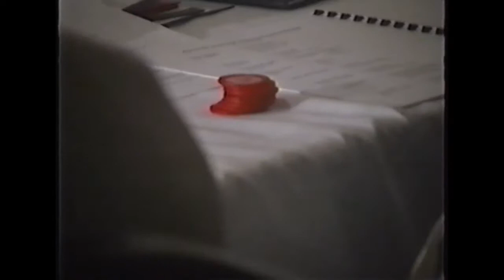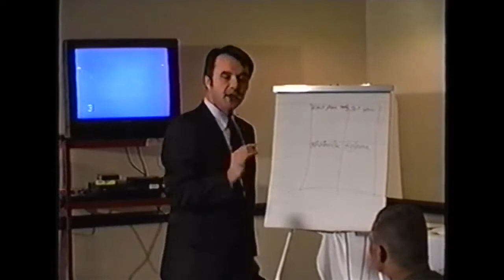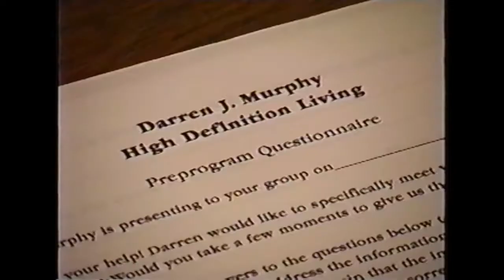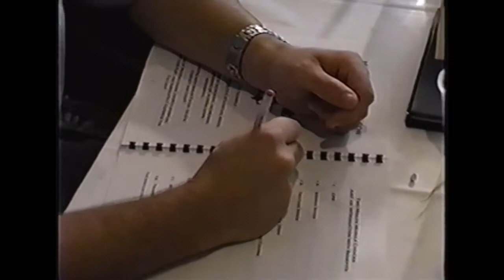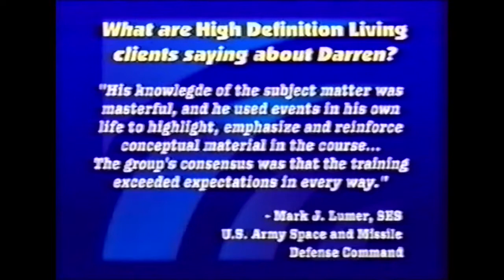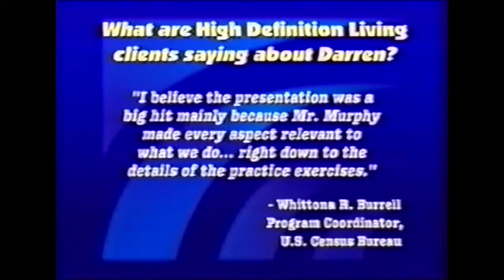Darren Murphy - 2000 Demo Reel